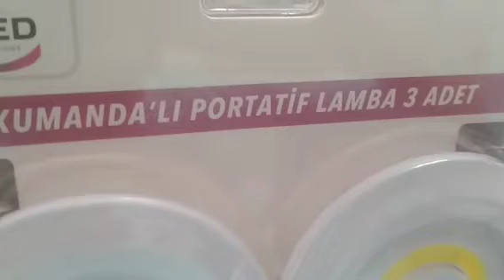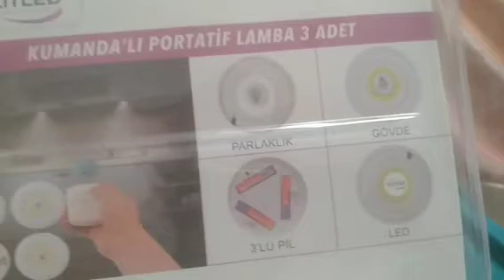A101 ELİTLED PİLLİ UZAKTAN KUMANDALI LED LAMBA